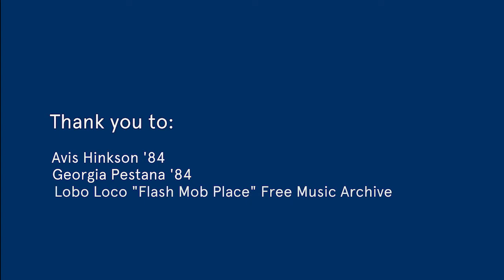Being the First: Georgia Pestana '84 - On College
In the first of the Barnard College series "Being the First", Dean Avis Hinkson '84 and Georgia Pestana '84, the First Assistant Corporation Counsel for the NYC Law Department, speak about the challenges and opportunities of being a first generation college student. In this segment Hinkson and Pestana discuss lessons learned at Barnard College.